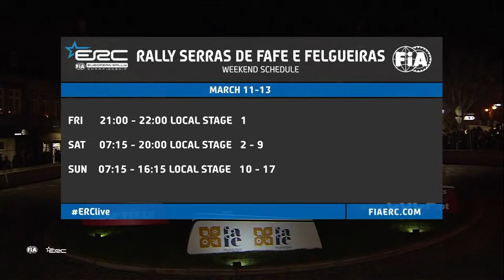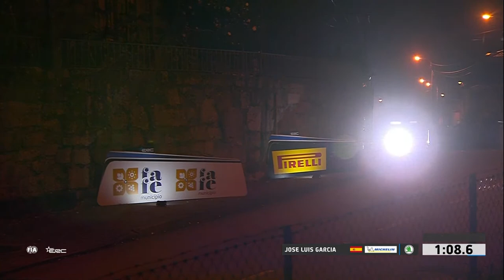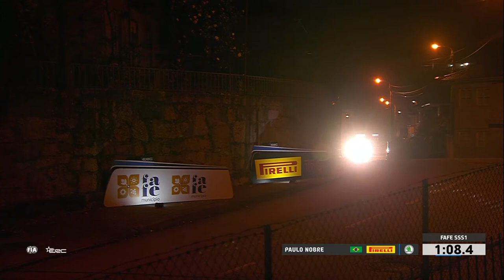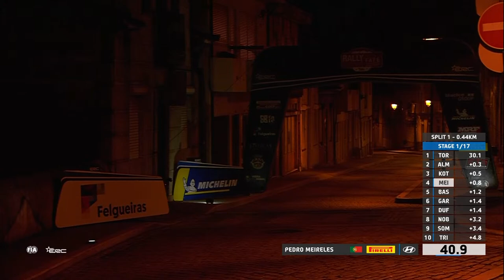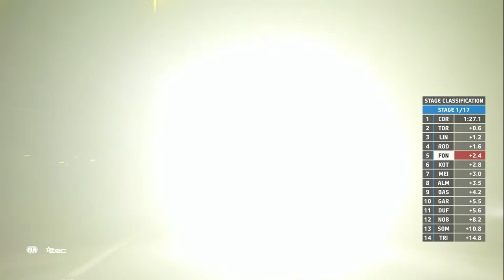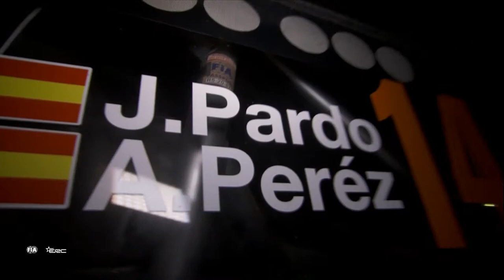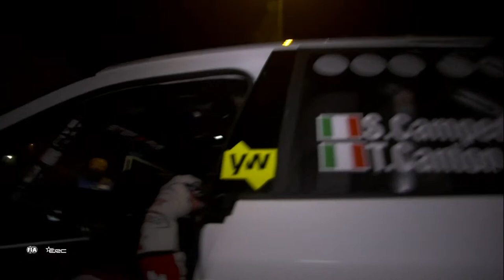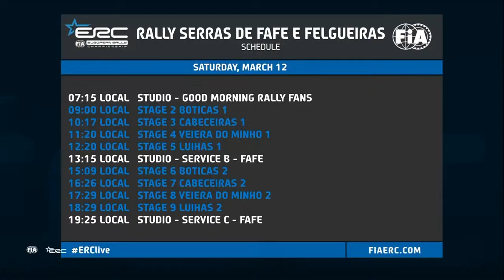ERC Rally LIVE: Stage 1 at Rally Serras de Fafe - Felgueiras - Cabreira e Boticas 2022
European Rally Championship Live Stream of Stage 1 in the streets of Fafe at night. ERC Rally action at Rally Serras de Fafe - Felgueiras - Cabreira e Boticas 2022 in Portugal with top Rally2 cars on the asphalt city roads and old cobbled streets of Fafe. The rally continues tomorrow. Watch all the stage LIVE with your subscription to WRC+ All Live giving you the live stream from all WRC and ERC rallies.

The 2022 FIA European Rally Championship title race starts up in northern Portugal (11 - 13 March) when the challenging gravel stages of Rally Serras de Fafe - Felgueiras - Cabreira e Boticas put 40 top drivers to the test. Watch all stages LIVE from RallyFafe this weekend

The 2022 FIA European Rally Championship title race starts up in northern Portugal this weekend (11 - 13 March). Full coverage from Rally Serras de Fafe - Felgueiras - Cabreira e Boticas is available on WRC+ All Live, including every stage broadcast as it happens as well as key interviews, features and expert analysis from the service park. Tune in with your WRC+ account or sign up